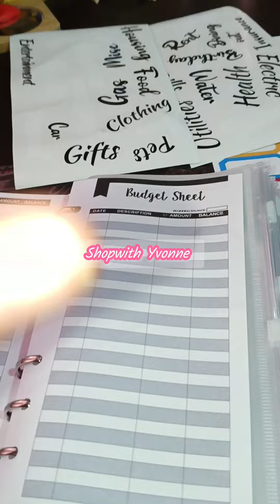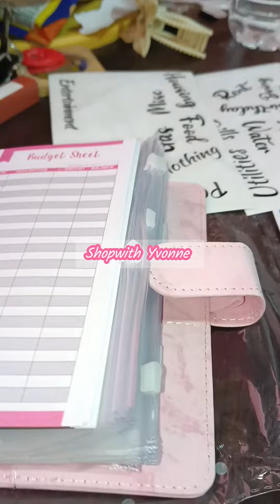Money budget binder organizer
Dumating na rin sa wakas order ko 😘
Sobrang ganda nakaka kilig 😍
Money budget binder organizer apaka mura lang din pero mukhang mamahalin...
Dito nyo lang mabibili kung saan din ako bumili

May free stickers na apaka elegant ✨